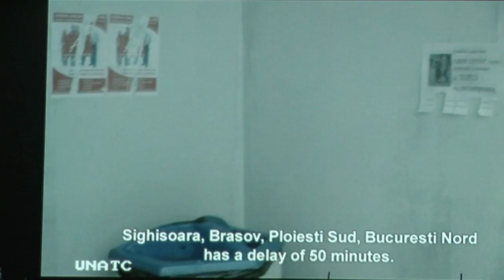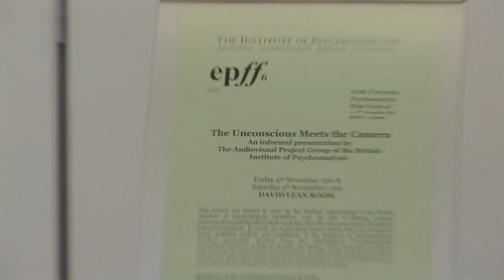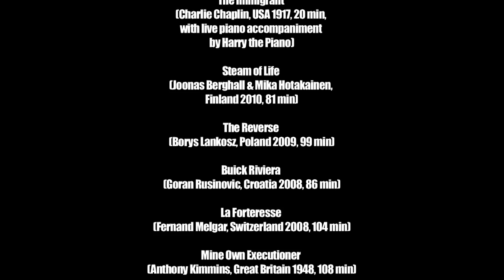Looking Back at the 6th European Psychoanalytic Film Festival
Watch excerpts of discussions and exclusive interviews with delegates, filmmakers, film historians and eminent psychoanalysts at the Sixth European Psychoanalytic Film Festival, held at BAFTA, London, 3-6 November 2011.